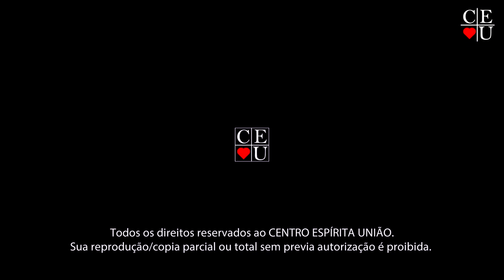O exercício da maternidade nos dias atuais 1/2, Plantão de Respostas com Nena Galves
Tema: O exercício da maternidade nos dias atuais
Tempo: 11:46
Programa: 1/2